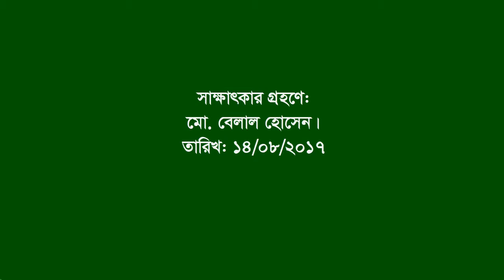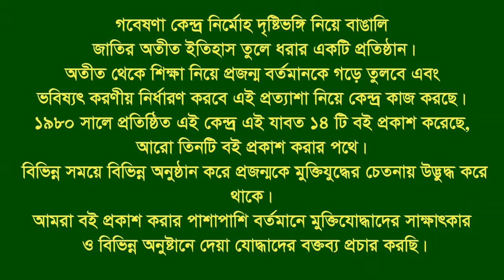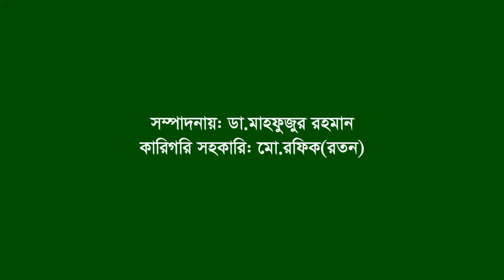Interview of Md Nurul Hoque Banshkhali- Chondroghona ।। CTG ।। Activist Lab Leader ।। Eye witness